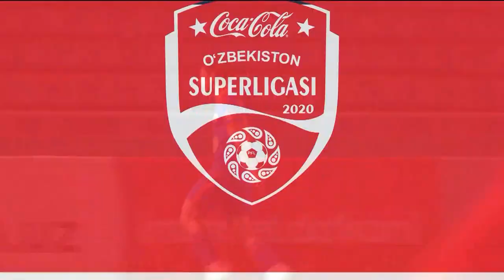Coca Cola Superliga. 14-tur NASAF - QIZILQUM 4:0